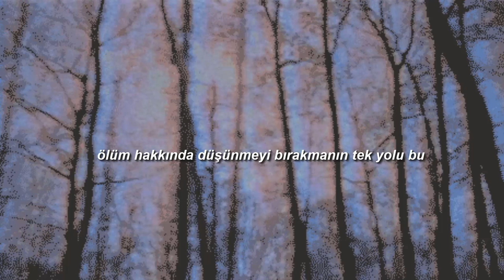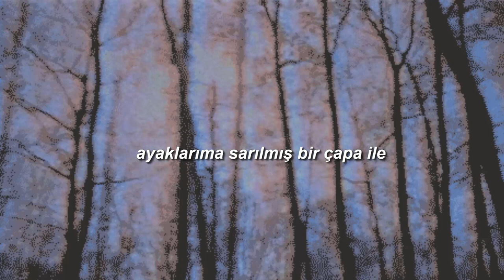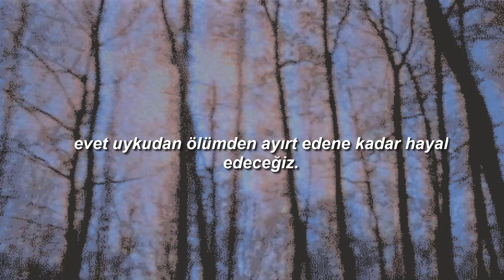scenes we have missed-5 a.m (türkçe çeviri/altyazı)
izmir'den çok seksi ve üzücü bi' grup :/